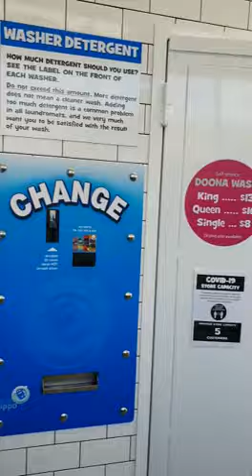Blue Hippo Laundry Cranbourne, Laundromat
You can drop by Blue Hippo Laundry Cranbourne at the Springhill Shopping Centre. The location is open daily between 6:00 am to 1:00 am. We are also open during Public Holidays so just sit back and enjoy the free unlimited Wi-Fi at the laundromat.
If you’re thinking about safety, rest assured that the facilities are sanitised regularly and adhere to safety protocols.
If you run a small business in the area, we have an additional service available for you to use. The commercial wash, dry and fold service caters to businesses within a 5km radius of the location. Small businesses like schools, kindergartens, restaurants, Airbnb operators, hairdressers, cleaners and cafes can avail of the service.